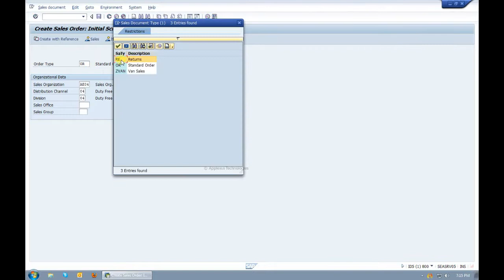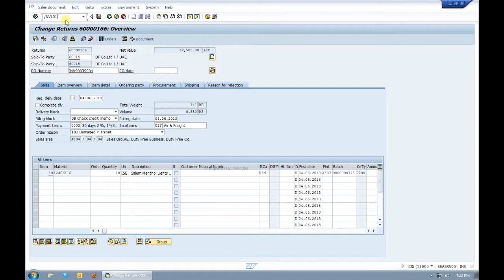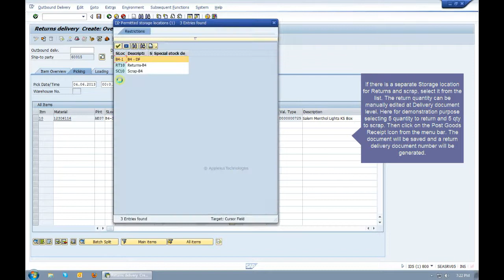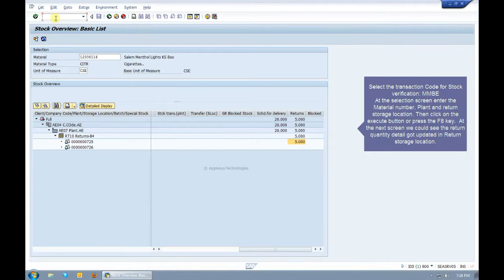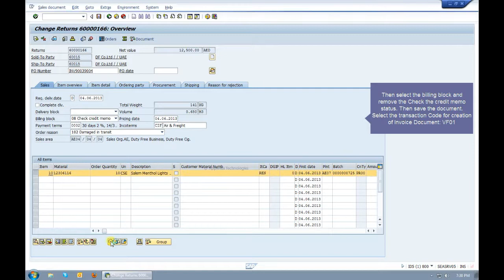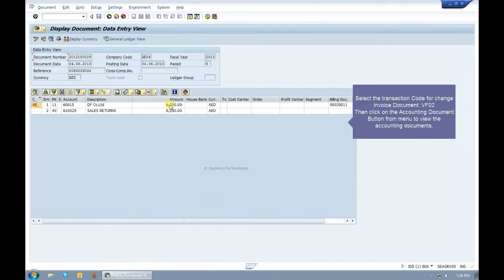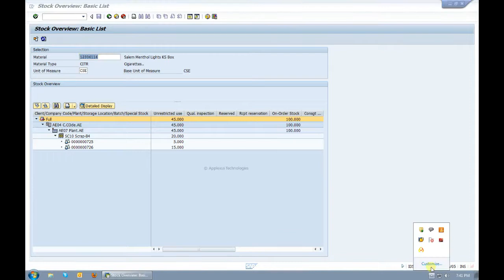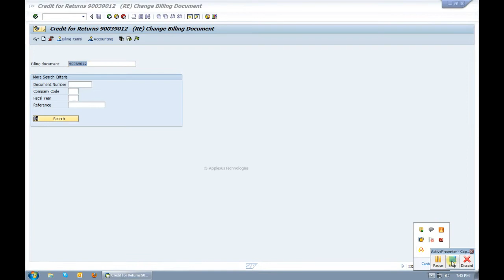Applexus Sales Order Return Processing in SAP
This scenario describes Sales Order Returns processing. The process starts a Return Sales Order with reference to the original Invoice for the goods. The goods are shipped back, a Return Delivery is created with reference to the Sales Order, and the material is received into Return Stock. The goods are inspected, resulting in a disposition to either return them to Stock, or Scrap. A Credit Memo is created from the Billing run, & posted to the customer's account.